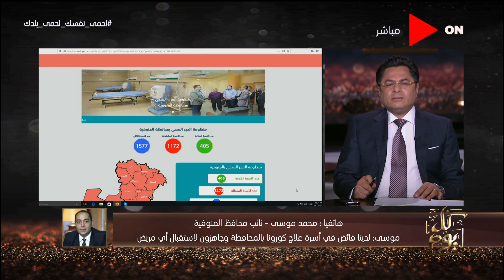كل يوم - نائب محافظ المنوفية: لدينا فائض في أسرة علاج كورونا بالمحافظة وجاهزون لاستقبال أي مريض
جزء من حلقة اليوم 15 يونيو 2020 من برنامج كل_يوم للأعلامي خالد_أبوبكر وفيها رئيس الوزراء يوجه بزيادة المستشفيات الجامعية بالقاهرة الكبرى لمعالجة مصابي كورونا وافتتاح مستشفى ميداني لاستقبال حالات كورونا بجامعة عين شمس وتوقعات بعودة الدوري المصري